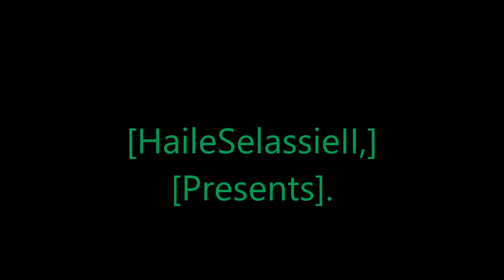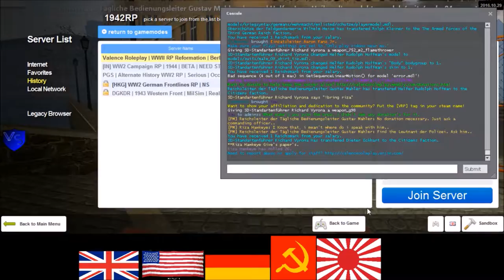Rastafari Exposed Garry's Mod Valence RP WWII RP German Stories Episode 1 Finished HD